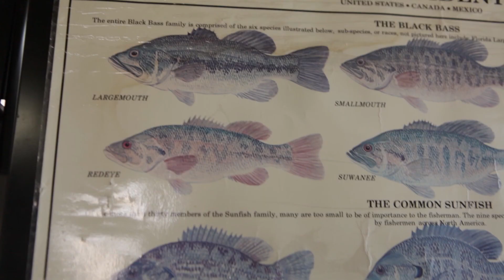Life at Richland Chambers Lake - Presented by RE/MAX Lakeside Dreams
Get a glimpse of what life is like at Richland Chambers Lake! With pristine shoreline, breathtaking sunsets, abundant fishing, plenty of room for water sports, and an amazing community - we believe Richland Chambers Lake is the best kept secret in Texas.